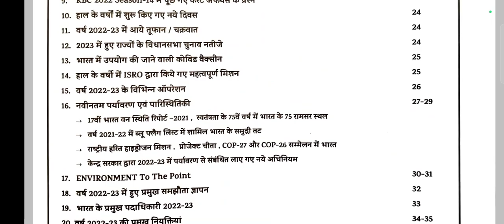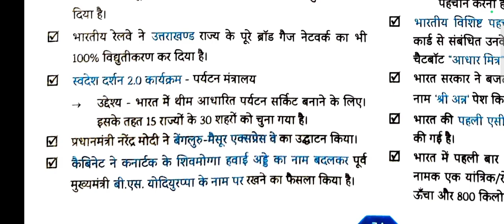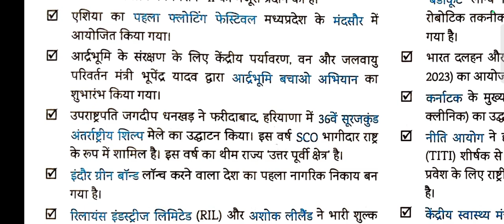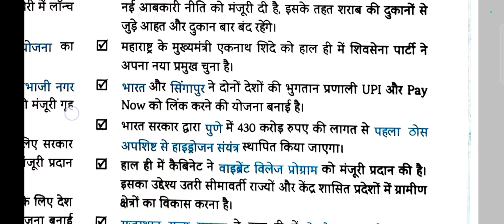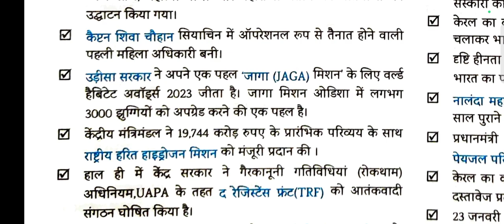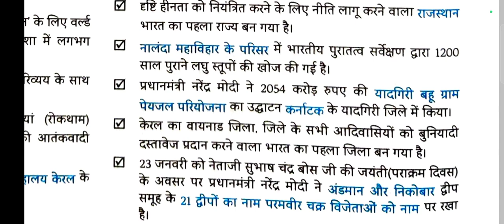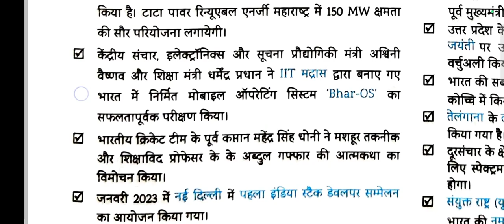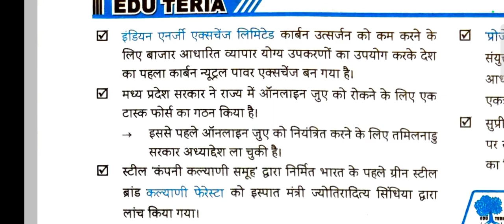Part :- 14 EDU TERIA Current Affairs 2023 |1 April 2022 - 1 April 2023 |EDU TERIA करेंट अफेयर्स 2023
eduteria current affairs 2023 | 1 April 2022 to 1 April 2023
eduteria current affairs 2023 | 1 April 2022 to 1 April 2023 revision
eduteria current affairs 2023 | 1 April 2022 to 1 April 2023 discussion
eduteria current affairs 2023 | 1 April 2022 to 1 April 2023 in hindi

Hamare speedy ke Bihar current affairs yearly 2023 ka series dekhne k liye link p click kre :-

Speedy current affairs yearly 2023 ka series dekhne k liye link p click kre aur dekhe pure saal ka current affairs:-